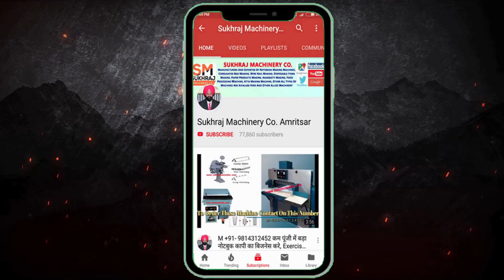1 घंटे की कमाई 1000|Business ideas | New business ideas 2022